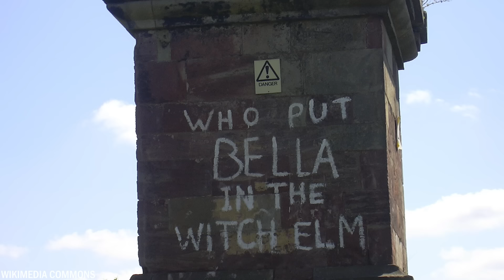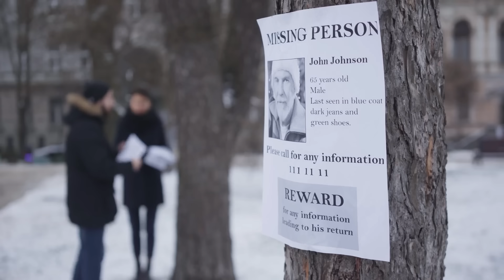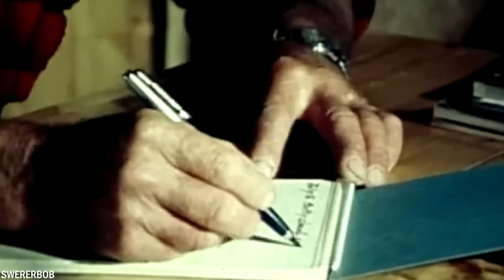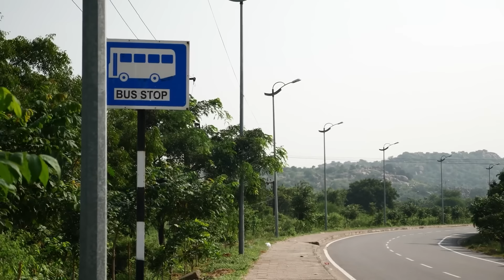20 Bisarra Platser Där Människor Har Hittats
Vår värld är vidsträckt, med otaliga platser där man kan gömma sig eller gå vilse i dagar. Men det har också funnits människor som befunnit sig i de mest ofattbara situationer. Idag ska vi visa dig 20 omöjliga platser där människor har hittats.